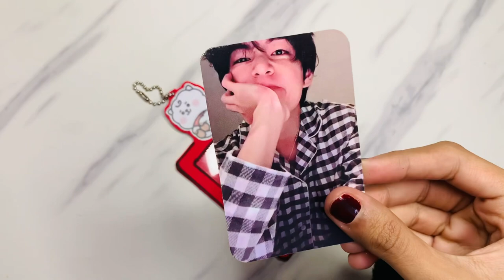BTS / BT21 Photo card holder 💜 / how to make Bts photo card holder at home / Allianz home insurance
BTS / BT21 Photo card holder 💜 / how to make Bts photo card holder at home / BTS diy / save money

youtube ad income

ribbon flowers

fun crafts to do at home

allianz home insurance